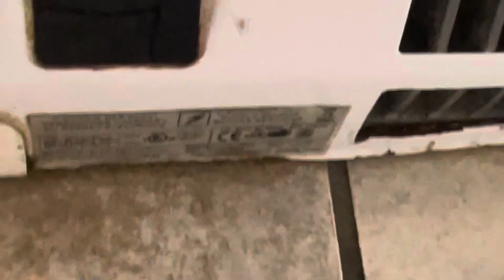“Bradley” Mediclinics Speedflow | CVS | Warrenton, VA